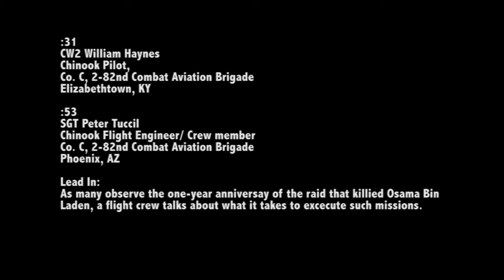Chinook crews reflect on Osama bin Laden air raid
One year after, U.S. Army helicopter crews stationed at the base in eastern Afghanistan that launched the mission that killed Osama bin Laden reflect on the mission and the challenges of their job.